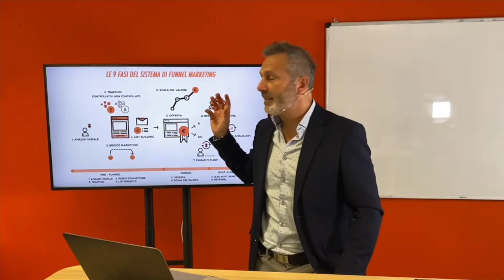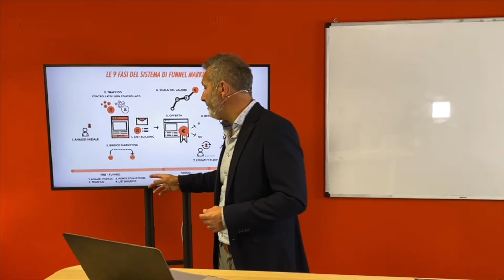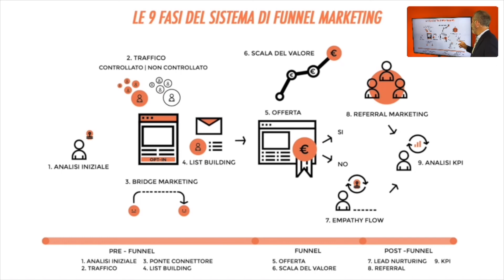9 Fasi del Sistema Funnel Marketing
Nel 2017 è uscito il mio libro Funnel Marketing Formula®, dove ho parlato di quelle che sono le 9 fasi del sistema di Funnel Marketing. Oggi le vediamo insieme da un estratto della mia lezione nel nostro corso online Imprenditivo©

Impara gli elementi essenziali per delineare Piani di Marketing che ti portino nella maniera più semplice ed efficace alla realizzazione dei tuoi Obiettivi di Business!